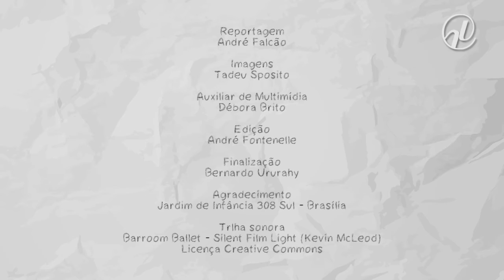Pré-escola a partir dos 4 anos será obrigatória em 2016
A pré-escola a partir dos 4 anos passará a ser obrigatória em 2016. Atualmente, é dever do Estado  a eferta de educação a partir dos 6 anos de idade. A obrigatoriedade está prevista na Emenda Constitucional 59, promulgada em 2009, mas a “universalização da pré-escola”, como é chamada, ainda não se concretizou: quase 20% das crianças nessa faixa etária não são atendidas. A senadora Fátima Bezerra (PT-RN) e especialistas debatem os motivos e possíveis soluções, como maior financiamento para a educação, tema de uma nova subcomissão do Senado. Esse é o tema da seção Cidadania do Jornal do Senado nesta semana.